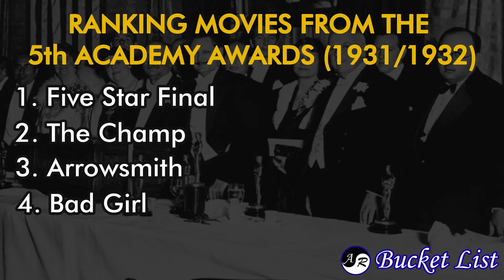Five Star Final (1931) Review – Watching Every Best Picture Nominee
Our review of the 1931 movie Five Star Final that was nominated for Best Picture at the 5th Academy Award ceremony in 1932.

IMDB Synopsis: The City Editor of a sleazy tabloid goes against his own journalistic ethics to resurrect a twenty year old murder case... with tragic results.

We reviewed the Best Picture nominated movie Five Star Final as part of our goal to watch every* movie that was nominated at the Academy Awards from 1927 to 2028. This crazy goal is part of our Bucket List.

* If a movie is lost or not available to the public in any way, we won't watch it.

5th Academy Awards Best Picture Nominees Ranking - 23:30

- CURRENT BUCKET LIST (2020) -

1. Go trick or treating
2. Make a big One Piece puzzle (and frame it!)
3. Photograph 101 flowers
4. Make an anime figure
5. Make pasta from scratch
6. Go scuba diving
7. See the Mona Lisa
8. Leonardo da Vinci’s Last Supper
9. Go wine tasting
10. Run a Marathon
11. Learn French
12. Learn Japanese
13. Learn Sign language
14. Learn how to play a musical instrument
15. Learn Tango
16. Learn a martial art
17. Learn to cook
18. Learn to drive a boat
19. Learn to ice skate
20. Take swimming lessons
21. Take a calligraphy class
22. Sell a painting– Ana
23. Write and get a book published
24. Be self employed
25. Appear in a Film or on TV
26. Go camping
27. Become YouTube partners
28. Go fishing
29. Become Twitch partners
30. Own our own house
31. Have a dog
32. Volunteer Locally
33. Volunteer Abroad
34. Sleep in a ice hotel
35. Plant a roses bush
36. Fly first class
37. Fly in a private plane
38. Watch 101 anime
39. Read Oyasumi Punpun
40. Read The Dark Knight Returns
41. Play 101 games
42. Play all 3 Witcher games
43. Play every Zelda games from Zelda 1 to BotW 2
44. Red The Dexter Series by Jeff Lindsay
45. Read The Agony and the Ecstasy by Irving Stone
46. Watch Supernatural
47. Read The Middle-Earth Books Series by The Tolkein
48. Read Homer’s The Iliad
49. Go see cats
50. Watch every Best Picture nominees from to 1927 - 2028
51. Loose Belly Fat
52. Build muscles
53. Get a tattoo
54. Get a Piercing
55. A Romantic Photo Shooting Together
56. Ride a horse
57. Go Dog Sledding
58. See a show on Broadway
59. Go to E3
60. Go to Anime Expo
61. Go to San Diego Comic-Con
62.  See the Olympic live (opening/closing ceremony, finals)
63. Go on a cruise trip
64. See the White Nights
65. See the aurora borealis
66. See coral reefs
67. Go whale watching
68. Go to Osheaga
69. Move back to Japan
70. Eat chocolate in Switzerland
71. Go to Banff
72. Do a cross country train trip
73. See the Pyramids of Giza
74. Go to Disney World
75. Go to Disneyland
76. Spend a Night at a Ryokan
77. Ride a Gondola in Venice Together
78. Have Romantic Dinner in Paris
79. Do a safari in Africa
80. Visit Fallingwater
81. Climb Mt. Fuji
82. See Neamt Fortress
83. Go to Hollywood
84. Visit the Amazon Rainforest
85. Go to Lake Malawi
86. Go to Las Vegas
87. Go to Miami
88. Go to Shanghai
89. Go to New York
90. Go to Pompei
91. Go to Iaşi
92. Go to Andalusia
93. Go to the Maldives
94. Go to Egypt
95. Go to Greece
96. Go to Africa
97. Road trip around Japan
98. Road trip around Romania
99. Do a road trip across the US
100. Do a road trip across Canada
101. Do a Euro-Trip